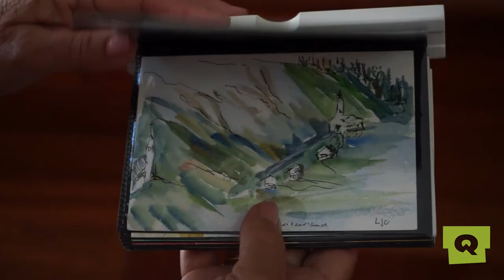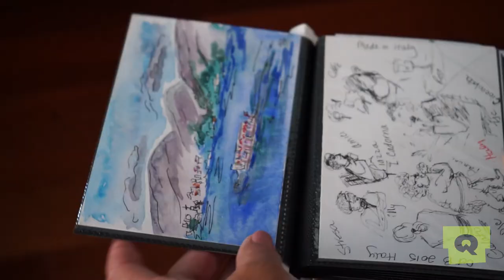Meet The Artist - Laurie Cochrane (Ep. 3.)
Laurie J. Cochrane is a painter, photographer, and ceramicist who captures landscapes and abstracted natural views. Cochrane’s continual need to paint and search for new subject matter has led her to discover the world out there. Laurie studied art in Western Australia and has a Bachelor of Fine Arts degree. Her travels have influenced her artworks. Notions of colour and space make her work appealing and universal.  She is presently using more collaging and textures in her mix media paintings. Also Laurie is very excited about her Vida x Design collection of wearable art. Laurie loves to teach fearless watercolour painting workshops to adults. Laurie Cochrane’s paintings are collected in Australia, Canada, England, USA, and around the world.   Laurie believes that art can open minds and open doors to connecting us to new worlds of understanding.